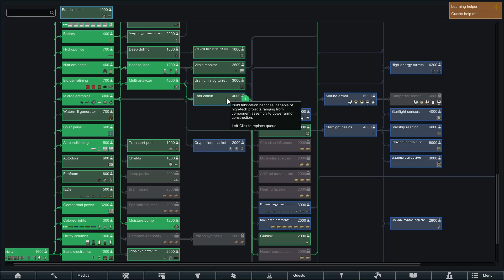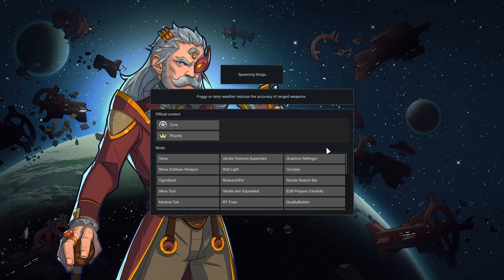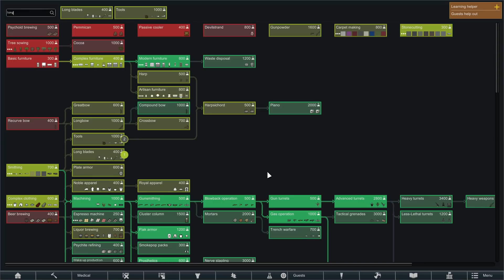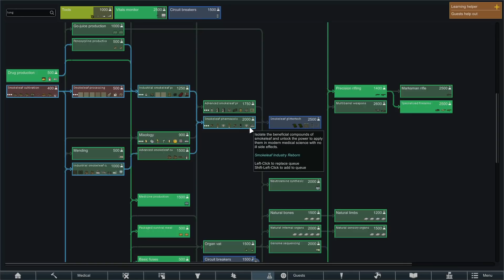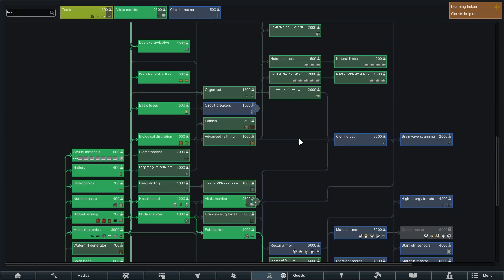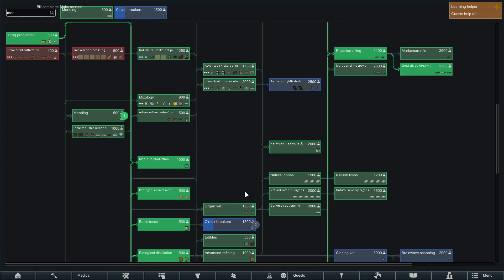[Vinesauce] Vinny - RimWorld: Season 2 (PART 7)